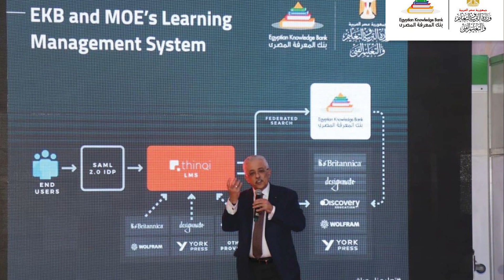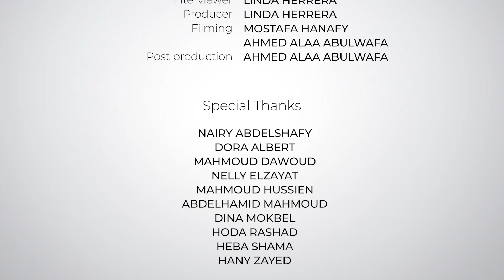Mahmoud Hussein & Mahmoud Dawoud: Role of the Egyptian Knowledge Bank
‎⁨دور بنك المعرفة في التعليم⁩
The Egyptian Knowledge Bank is part of the digital transformation of Egypt's education reform which started in 2017 as part of the Egypt Vision 2030..
Interview with Mahmoud Hussein, Managing Director at LIMS Egypt,  and Mahmoud Dawoud, Marketing & Training Director at LIMS Egypt,

Interview took place on March 1, 2020, at the American University in Cairo.
This video is part of a series on the Oral History of Education 2.0, produced by Linda Herrera of the Education 2.0 Research and Documentation Project.